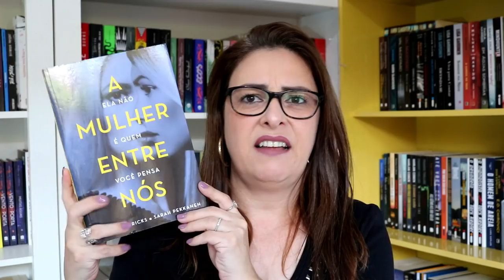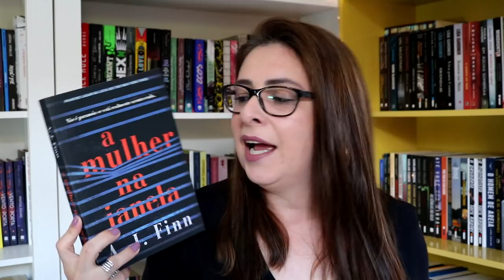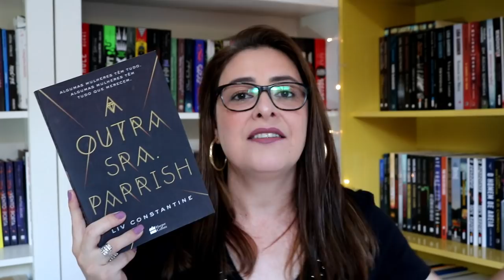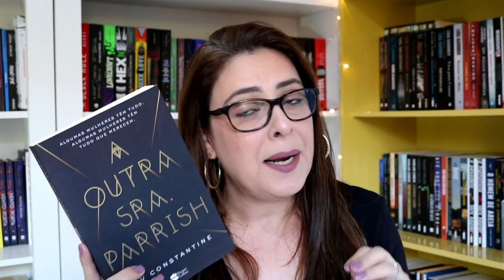MELHORES THRILLERS DE 2018 | Ju Oliveira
►COMPRE Os LIVROs NA AMAZON E COLABORE COM O CANAL:
👉A mulher entre nós
👉A Boa filha
👉A outra Sra. Parrish
👉A mulher na janela
👉O colecionador

Ju Oliveira
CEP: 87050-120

Junylia Marques
Jaqueline Santiago